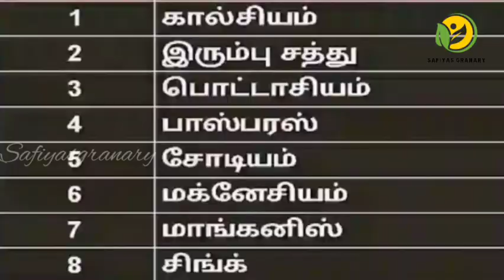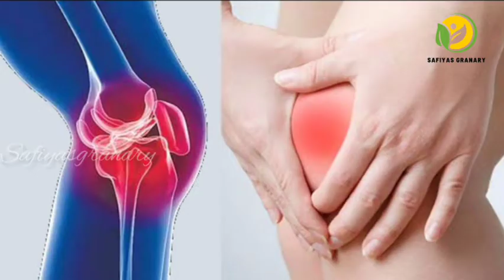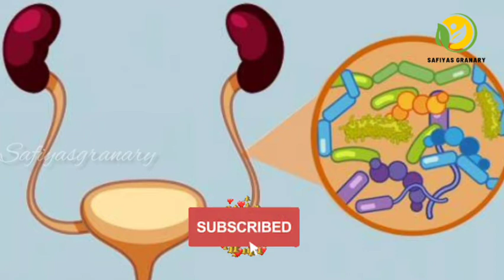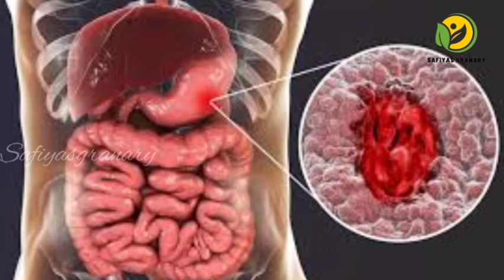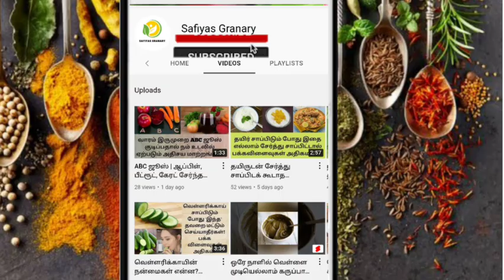வெள்ளை பூசணியின் அற்புத பயன்கள்|வெண்பூசணி சாறு நன்மைகள்|Health benefits of Ash gourd|Safiyasgranary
பல வகை நோய்களுக்கு அருமருந்தாக இருக்கும் உணவுகளின் பட்டியலில்,  காய்கறிகள் முக்கியப்பங்கு வகிக்கின்றன.  அந்த வகையில், இன்றைய  பதிவில், வெள்ளை பூசணிக்காயின் நன்மைகள் என்ன என்பதை அறிந்து கொள்வோம்.

வெள்ளை பூசணியில், வைட்டமின் சி மற்றும் பி- காம்ப்ளக்ஸ் வைட்டமின்களான நியாசின், தயாமின் மற்றும் riboflavin உள்ளிட்ட பலவகையான வைட்டமின்களை உள்ளடக்கியுள்ளது. மேலும் இரும்பு, பொட்டாஷியம், துத்தநாகம், கால்ஷியம் மற்றும் மெக்னீஷியம் போன்ற தாதுக்கள் நிறைந்துள்ளன. மேலும், இதில் புரதம், கார்போஹைட்ரேட் மற்றும் நார்ச்சத்து போன்றவையும் இருக்கிறது. இதை அடிக்கடி உணவில் சேர்ப்பதன் மூலம், உடல் வெப்பத்தை குறைப்பதற்கும், உடலில் சக்தியை அதிகரிக்கவும் உதவுகிறது.